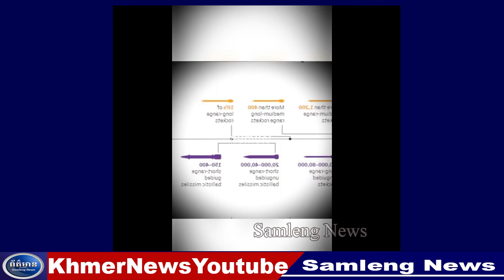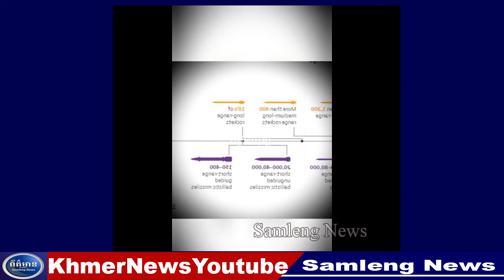ហេសបូឡាហ៍ពង្រីកបណ្តាញផ្លូវរូងក្រោមដីនៅលីបង់ និងបង្កើនការទទួលអាវុ. .ធពីអ៊ីរ៉ង់, Samleng News